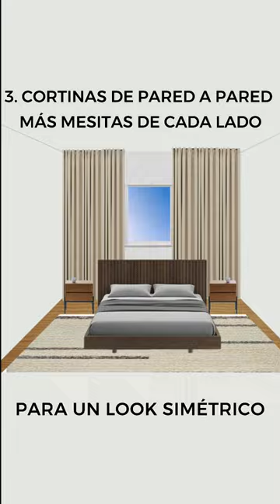3 IDEAS para decorar la ventana del Cabecero de la Cama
3 ideas para decorar la pared del cabecero y hay una ventana que no está centrada